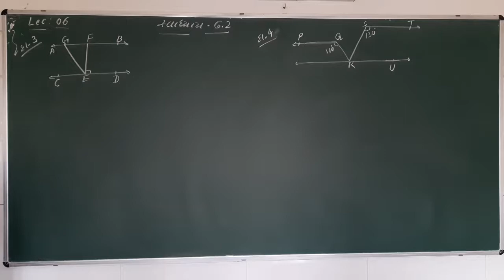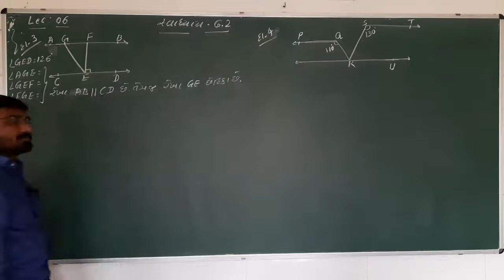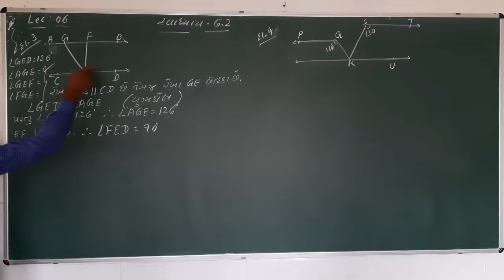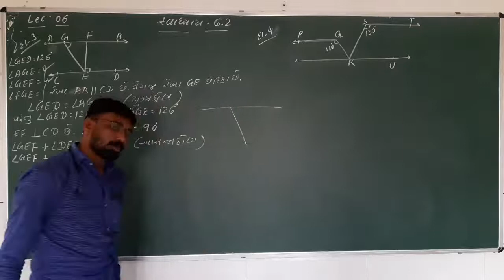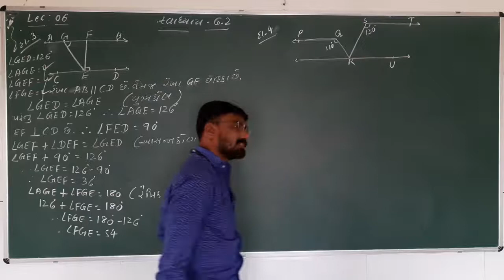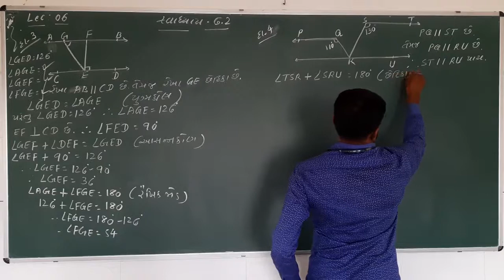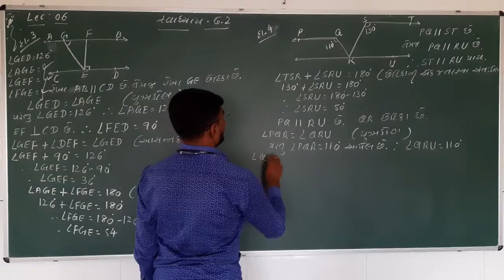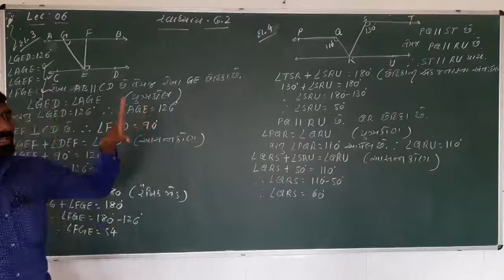Std 9, Maths, Ch 6, Lecture 6